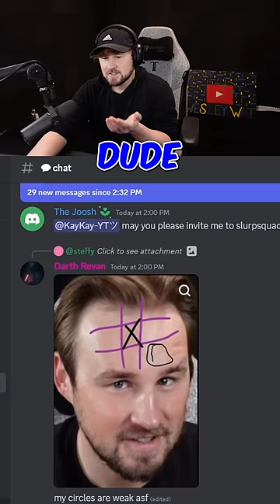THIS HAS TO STOP!!